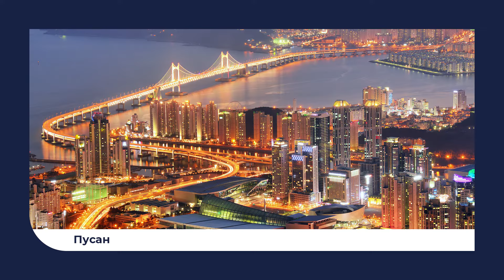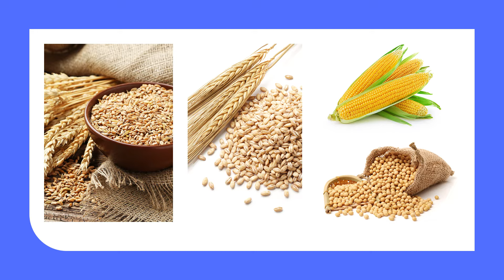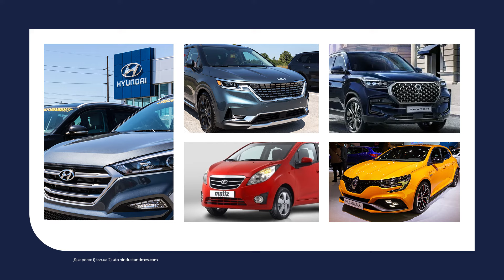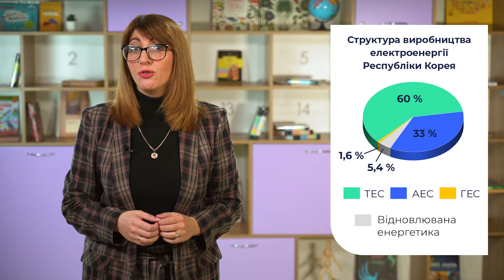10 клас. Географія. Країни Азії: Республіка Корея